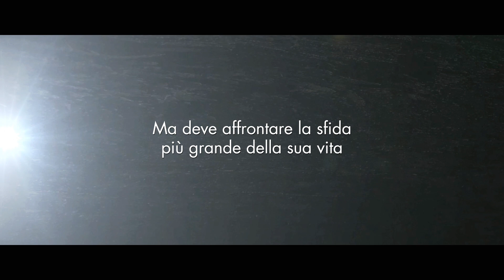La Ricostruzione - Trailer Ufficiale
La Ricostruzione dal 10 Luglio al Cinema.

Eduardo vive In Argentina, in Patagonia. Non ha ancora compiuto cinquant'anni, ma non vuole più contatti con gli altri esseri umani. Ha perso la donna che amava e con lei anche l'interesse per la vita. Una chiamata però cambierà la sua esistenza, il suo ex miglior amico deve operarsi al cuore. Lui dovrà prendersi cura della sua famiglia e del suo negozio finché il suo amico non ritornerà a casa. Sarà un duro banco di prova per Eduardo che lo metterà di fronte ai suoi demoni del passato. Il film è stato presentato a Venezia nel 2013 nella selezione ufficiale delle Giornate degli autori Venice Days.